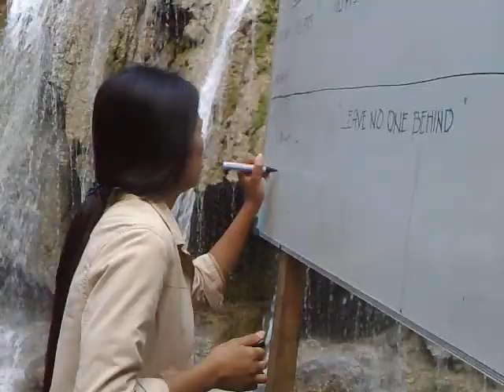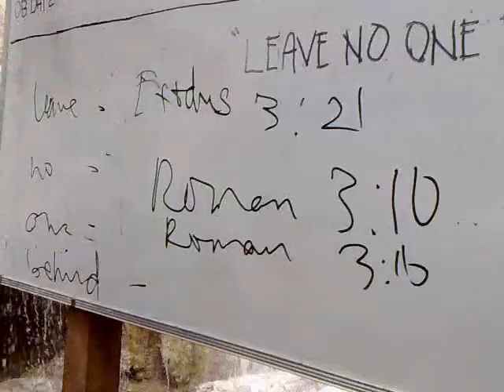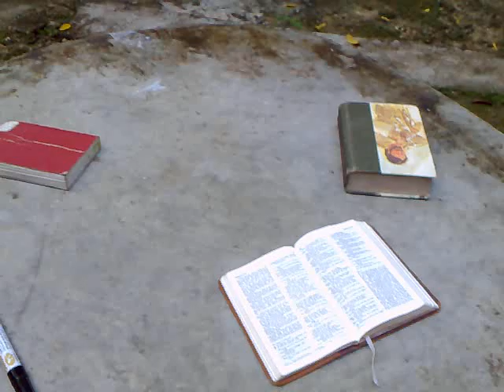Go Green Team...